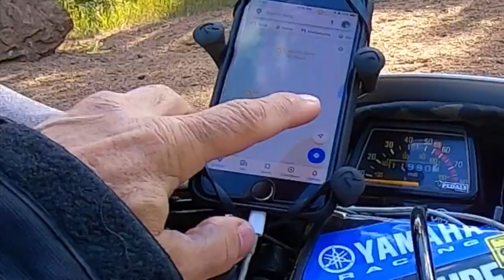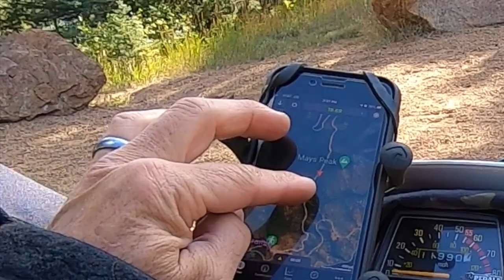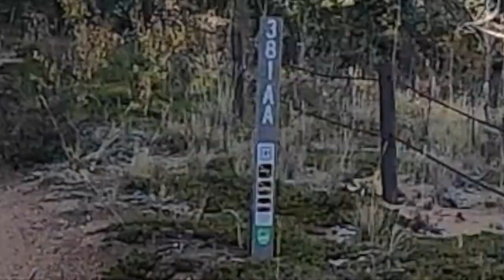TW200 - Captain Jack / Old Stage / Gold Camp - Colorado Springs Dual Sport - Yamaha TDUB Club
Just adding more dirt to my fat stubby Yamaha TW200 tires in the "new-to-me" Colorado Springs area, riding from my house to the trails. Trying to explore as "local" as I can to become more acquainted with the trails that are closest to me.  It's a process - A couple of repeat's but both ways and just scouting some new sections off previously ran trails. Scouting scouting scouting all that is local to me! And then, on the way home - BOOM! Hit by a car... Crazy how a great day turns some quickly - AND I AM WAY LUCKY! Walked away with only a bruised foot and a bent shifter and foot peg! Could have been way worse!!!